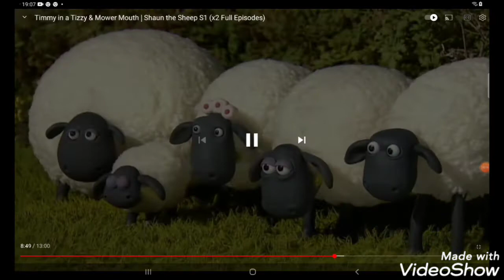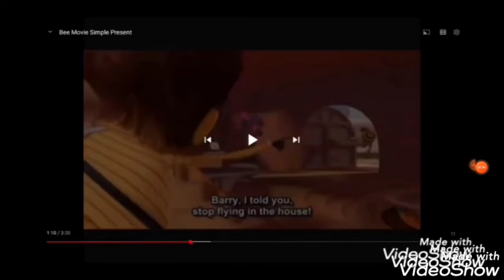Watermelon Sugar (Kirstyjo88 Style)